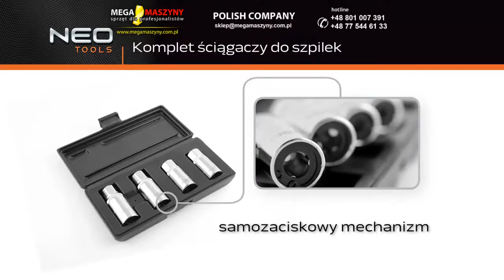Ściągacze do śrub NEO TOOLS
Zestaw 4 ściągaczy NEO TOOLS wykonanych ze stali chromowo-wanadowej pozwala na bezpieczne wykręcanie szpilek bez ryzyka uszkodzenia gwintów. Jakość produktu potwierdza prestiżowy certyfikat TÜV.